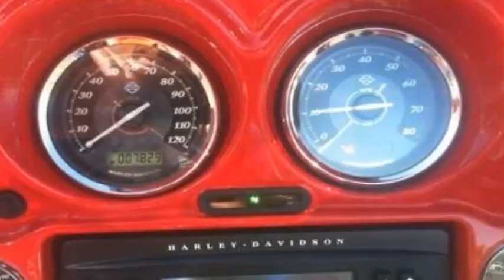2011 Harley Davidson FLHX Street Glide Touring in Pocatello, ID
2011 Harley Davidson FLHX Street Glide Touring

7,900 miles
Alarm
Alloy wheels
Cruise control
AM, FM, single disc CD player
No leaks and never been laid down
Displacement, 1682.00cc
Engine type, V2, four stroke
Gearbox, 6 speed
Front brakes, Double disc. 4 piston fixed caliper
Rear brakes, Single disc. 4 piston fixed caliper
Front Suspension, 41.3mm telescopic, triple circuit damping
Rear Suspension, Short, air adjustable
Milwaukee Bagger stretched saddlebags and rear fender
Rims
Custom Red paint, chrome, rims and more too much to list